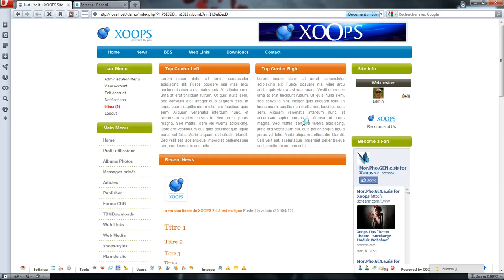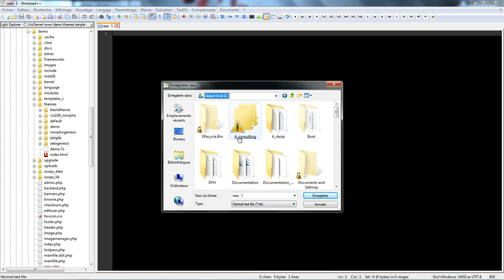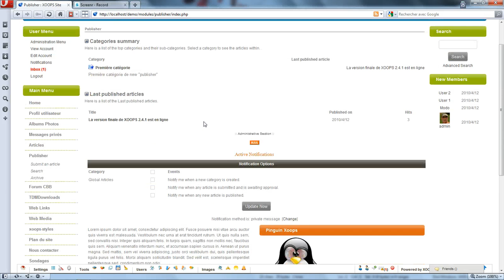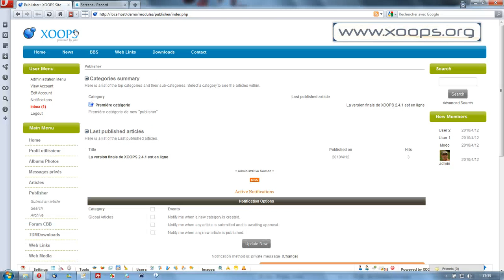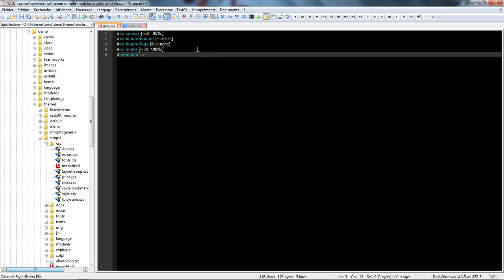Xoops Astuces : Demo Theme - Surcharge Module Publisher - partie 1